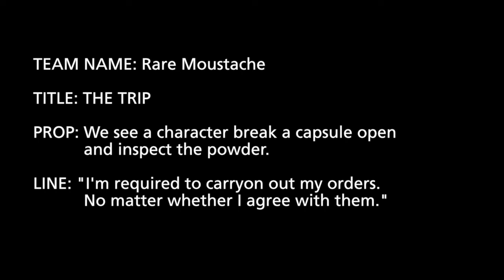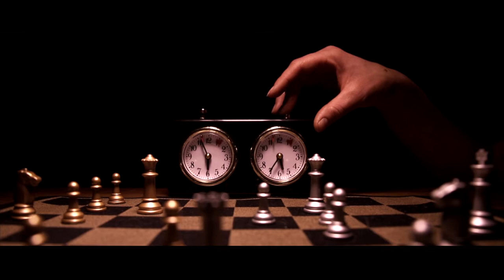THE TRIP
THE TRIP -A short film SCI-FI LONDON 48hr Film challenge finalist 2014

"Team Name: Rare Moustache
Film Title: The Trip

"Jeremy is playing the ultimate game of chess, each time he takes a piece he is transported out of the game and into a real world location, one where he must kill to return to the game and beat Penny.  The only thing is, Penny just keeps getting quicker and more ruthless.  Will he win before time runs out or will a trip home be one step too far?"

Prop: "We see a character break open a capsule and inspect the powder."

Line: "I'm required to carry out my orders, no matter whether I agree with them."

Credits
Director: Stephen Whitson
Director of Photography: Chris Gardner
Fight Co-ordination: Ste Clough
Writers: Ben Dixon & Laurence Guy

Produced by Chris Gardner & Stephen Whitson for Rare Moustache

Cast
Jeremy: Tommie Earl Jenkins
Penny: Stephanie Bron
Freya: Jennie Done
Car Woman: Danielle Trulock
Back Seat Boy: Jesse Trulock
Jogger: Ste Clough